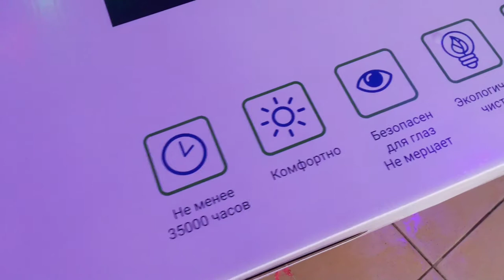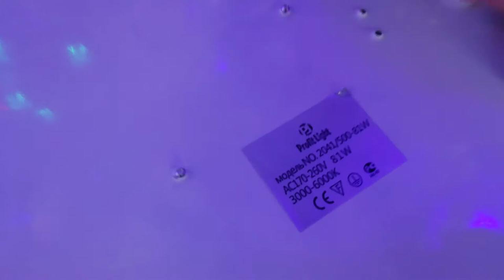ПОДКЛЮЧАЕМ СВЕТОДИОДНЫЙ СВЕТИЛЬНИК СВОИМИ РУКАМИ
белый 50x50x8cm LED81W 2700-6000К 350-6500lm Ra95 AC220V пульт д\у
люстра с пультом дистанционного управления обзор красивого потолочно настенного led светильника и все режимы работы

гусь-хрустальный ул.рудницкая 3 стекольный рынок работает с 6-13 часов без выходных и праздничных дней,торговля в розницу по оптовым ценам

музыкальное сопровождение: Fireflies Nana Kwabena